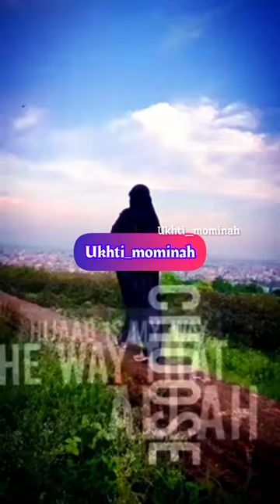Hijab 🧕 My Pride,👑My Life🤩,My Choice,👍💯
hijab
this is my hijab
my hijab story hijabi
hijab tutorial
conservative won't remove (this is my hijab
hijab styles
hijab is my identity my hijab
hijab style hijab story
my hijab
hijab style
hijab story
rap my hijab
wrap my hijab
my hijab journey
rap my hijab video
mona wrap my hijab
hijabis
wrap my hijab video
taking off my hijab my hijab story 2023
wrap my hijab music video
hijab in islam
hijab song jersey hijab
al hijab hijab fashion
hijab 2022 hip hop rap hijab
i will never remove i will never remove ajimobi
remove never
never remove the cigar band will
why you should never remove the cigar band remove stains
youtube dont remove h dont remove h in watch dont remove h in youtube home remodel how to remove tick from dog do not remove the cigar band dont remove h in youtube link